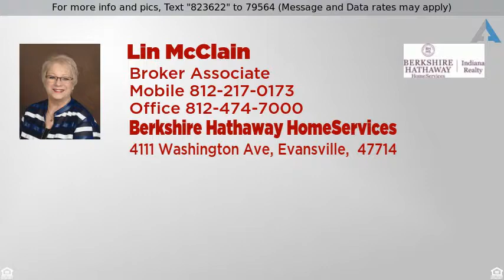Priced at $299,900 - 19121 Bradean Way, Evansville, IN 47725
19121 Bradean Way, Evansville, IN

Wow! Custom built open concept ranch style home with split bedroom design and outside you will find a covered back porch overlooking water and #14 hole of the golf course.  This home is "better than new". If you are a golf enthusiast you might not want to pass this one up! If the Seller receives and accepts and offer within 30 days of listing date (Aug 8, 2019) the Buyer will receive Golf for one and a cart from Cambridge Golf course until December 31, 2019. The Family room offers open concept entertaining in a space measuring 27' 1/2"X18'31/2" and offering two vaulted ceilings.  The kitchen is open to the Family/dining area offering upgrades galore! Beautiful cabinets, granite countertops, fully applianced kitchen,  and upgraded lighting.  The master bedroom offers a view to the lake, and measures 16'X13'4" and the master suite offers a full size 6' garden tub plus a glassed in tiled shower and dual sinks/cabinet plus a walk-in closet 9'8.5X9'10".  Just off the Family/dining area you will enjoy the sunsets on your covered porch overlooking the water and golf course. In addition, this home offers a lawn sprinkler system, security system and is already pre-wired with a speaker system! Each bathroom has elevated commodes. Floored attic in the area above garage with wider pulldown stairs.